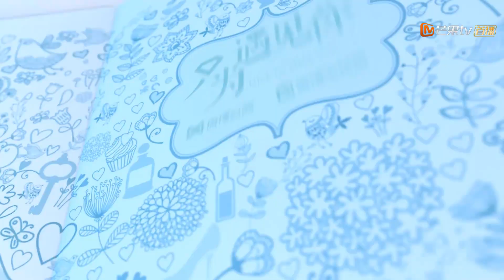《只为遇见你》遇鉴番外15期：张铭恩戴眼镜高帅出场 片场一皮到底超可爱 Nice To Meet You【芒果TV独播剧场】